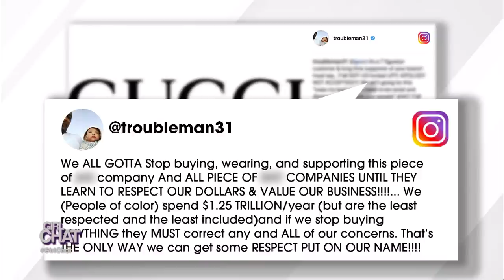Gucci Apologizes for Blackface Turtleneck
Real fam, what do you think of celebrities boycotting the designer brand?